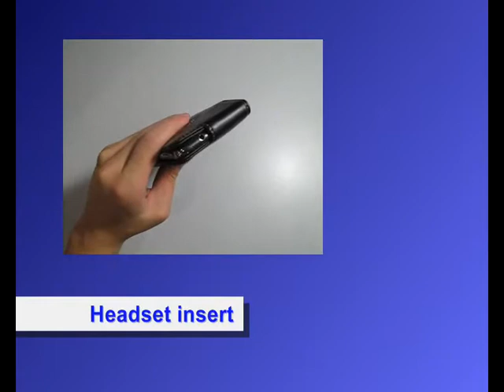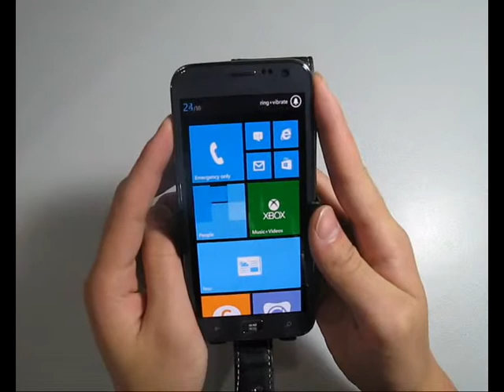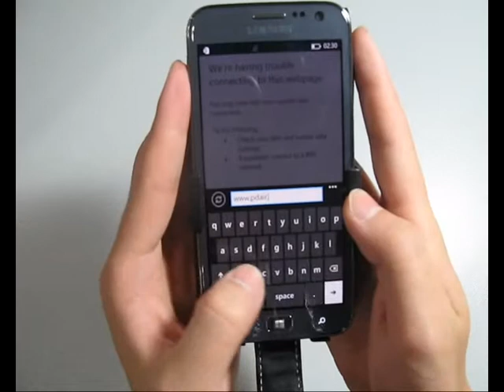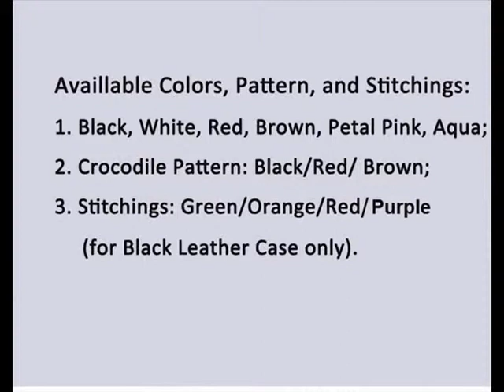PDair Leather Case for Samsung Ativ S GT-i8750 - Flip Type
Available Colors, Pattern, and Stitchings:

      1. Black, White, Red, Brown, Petal Pink, Aqua;

      2. Crocodile Pattern: Black/Red/ Brown;

      3. Stitchings: Green/Orange/Red (for Black Leather Case only).